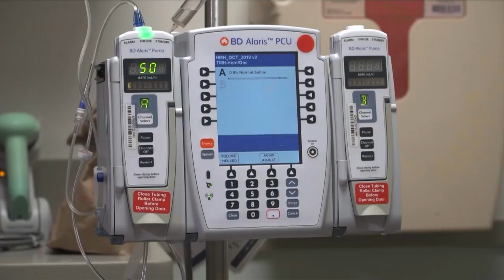HealthWatch: Secret Signs of Cancer